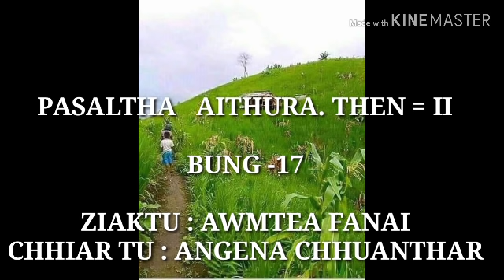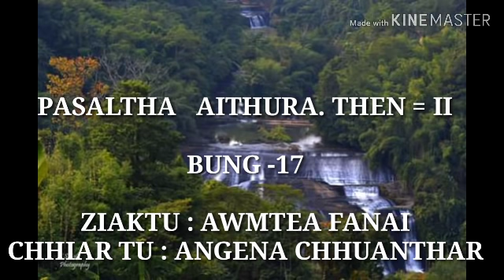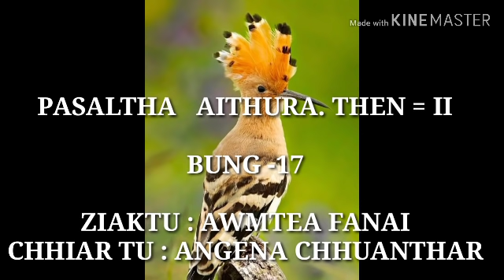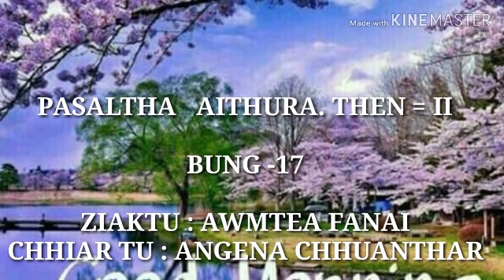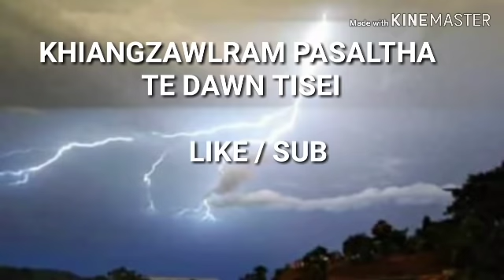PASALTHA AITHURA THEN -II BUNG - 17